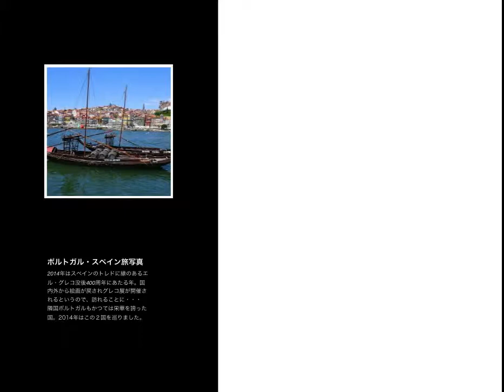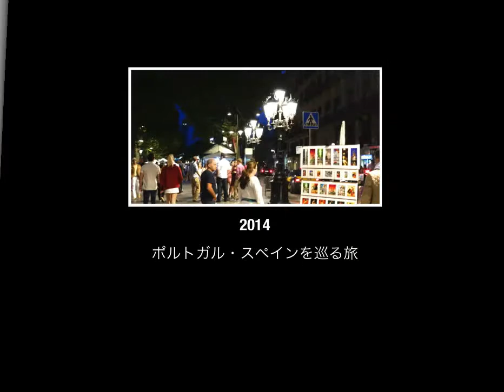ポルトガル・スペインへの旅 2014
2014年5月ポルトガルとスペインを訪れました。
リスボン・ポルト・オビドス・トレド・コルドバ・ロンダ・グラナダ・バルセロナの写真をまとめてみました。